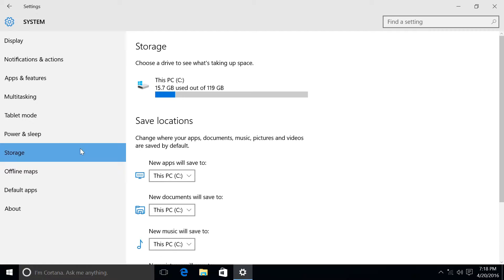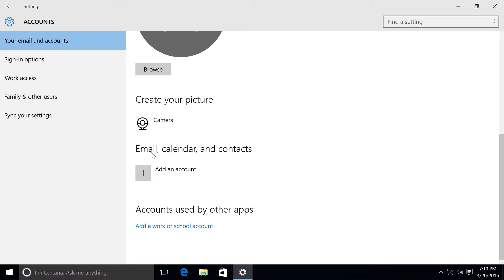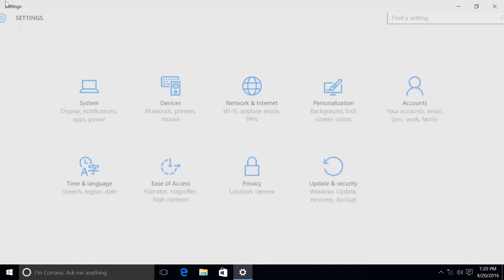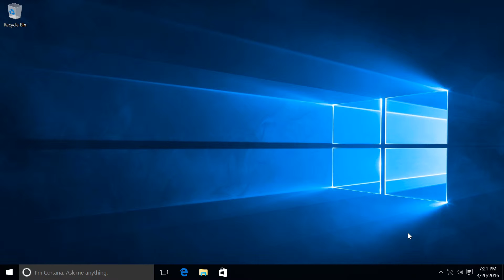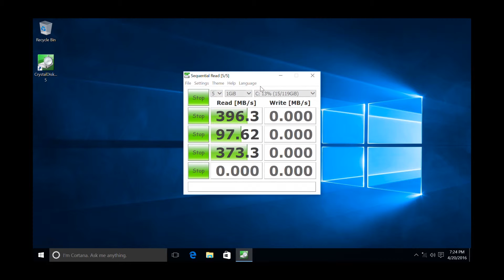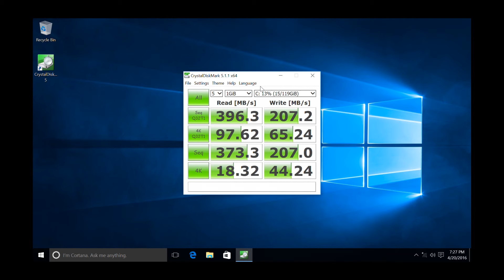Обзор Мини-ПК Voyo V3 получил корпус из стекла и металла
SoC – Intel Atom x7-Z8700 “Cherry Trail” quad core processor @ 1.60 GHz/2.40 GHz (turbo) с Intel Gen8 HD graphics @ 600MHz с 16EU (2W SDP)
Оперативная память – 4 GB LPDDR3
Внутреннее хранилище – 128 GB + micro SD слот до 128GB
Видео выход – HDMI с разрешением 4K
аудио I/O – HDMI, 3.5mm audio jack
Сеть – Dual band 802.11 b/g/n Wi-Fi, и Bluetooth 4.0
USB – 2x USB 3.0 порта, 1x USB порт тип C, 1x USB 2.0 порт
Разное – кнопка включения
Питание – 12V/2A
Размеры – 13.00 x 13.00 x 0.99 см
Вес – 200 грамм
Комплектация:
1 x VOYO V3 Mini PC
1 x Блок питания
1 x HDMI кабель
1 x Инструкция